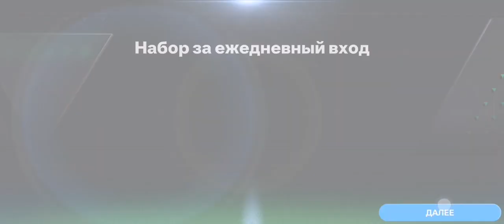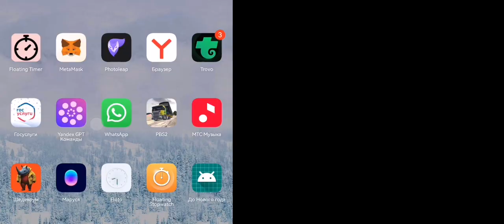Футбол FC Mobile